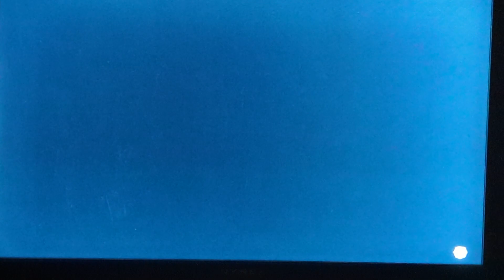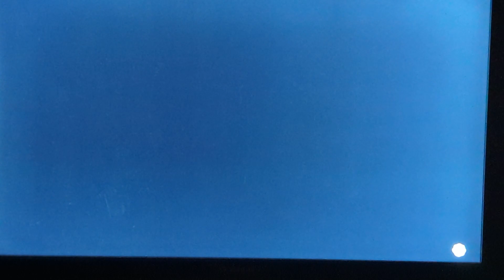PvZ BFN Battle Arena PT 7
honestly, I'm going to surprise you the fact that I have not got plans yet. at first I thought I would have got it on the 1st or second try but I've just been on the zombie team and I want to go on plants so I could be peashooter and try and complete his character challenges. but I will probably make a separate video about that later when this is done uploading, but I'm really surprised that I have not got it yet